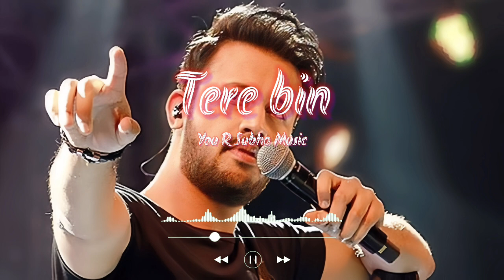Tere bin || Atif Aslam Hindi romantic songs || All time hit hindi romantic songs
90s hits romantic love hindi songs jukebox